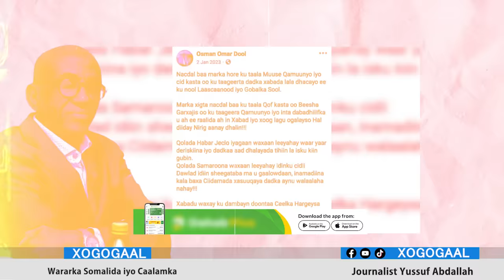Xog 3 Denbi oo waawayn ayaanu lagu haystaa Osman Cumar Dool? Booliska oo soo bandhigay Ceebtiisa?